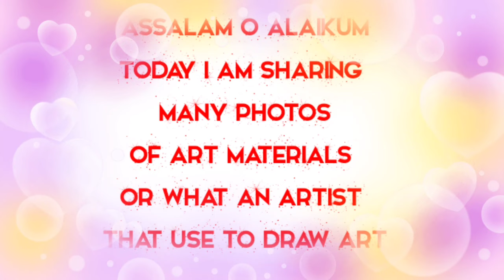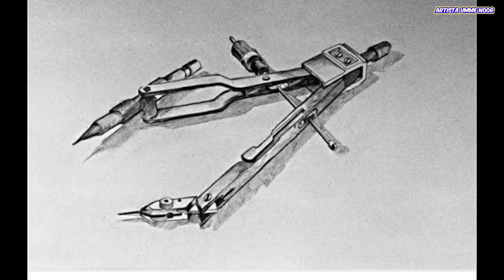Art materials|| Art tools || drawing materials